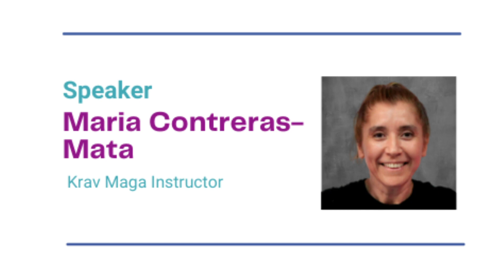"Dream It, Be It: Career Support For Girls" Conference Guest Speakers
The "Dream It, Be It: Career Support For Girls" Conference will feature several guest speakers who will be sure to inspire all in attendance!
The event is open to all high school girls and is taking place on Saturday, May 21st at Golden Valley High. Registration is open until May 14th.